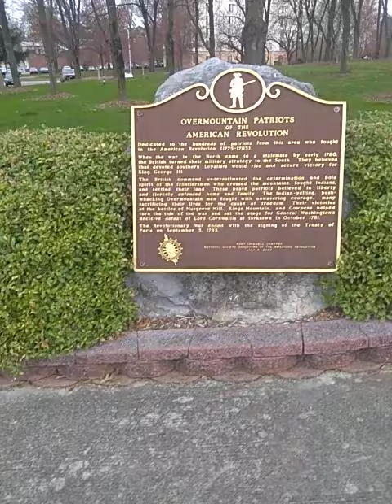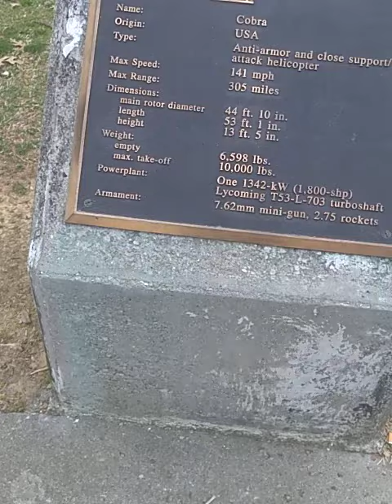March 24, 2021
Magnet fishing in abandoned graveyards and banded buildings and pranks